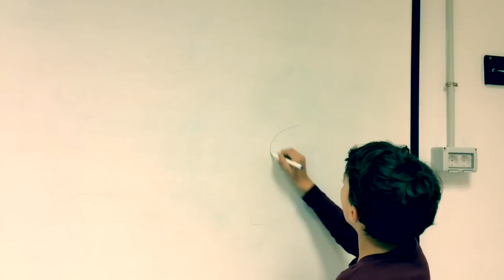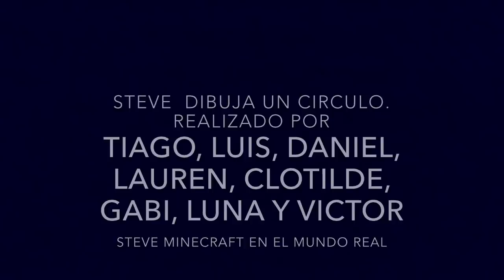STEVE DIBUJA UN CIRCULO - Steve Minecraft en el mundo real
Steve - Minecraft - va al colegio en el mundo real.
Capítulo 2: Steve Dibuja Un Circulo
Cuando Steve era pequeño también iba a la escuela. En estas aventuras del pequeño Steve conocemos como fue su infancia en el colegio.
Claro que le gustaba más jugar a los videojuegos que ir al cole. Pero también allí se lo pasó muy bien e hizo muchos amigos.
Nueva web serie hecha por nuestros Kids In Black - Pequeños Cineastas.